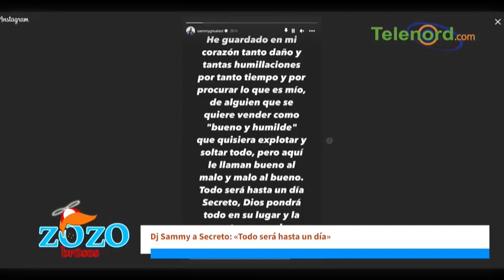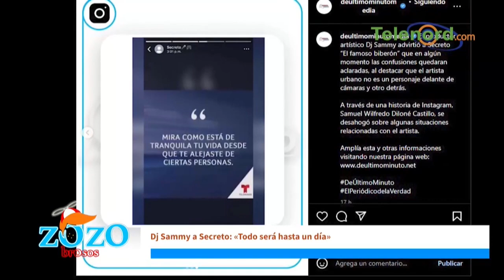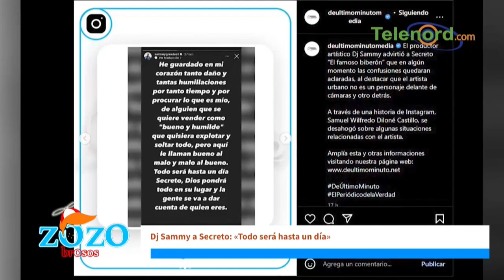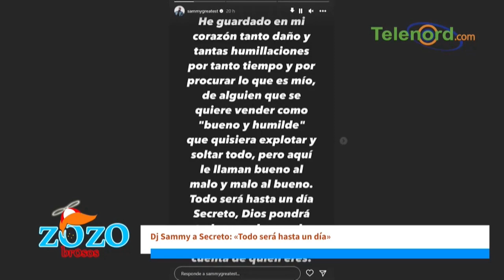Dj Sammy y Secreto El Famoso Biberón son adultos y deben llegar a un arreglo dice Kamila Merejo